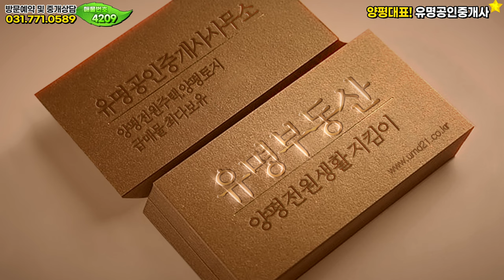부부가 생각하는집🍴 한폭의 수채화 같은집, 양평전원주택🏡 양평부동산급매물매매전문[유명부동산NO.4209]서울잠실40분,두물머리ic5분🚗,양수역차량5분,양서면 목왕리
위치 ▶경기 양평군 양서면  목왕리 ▶대지 466.71㎡ (141평) ▶건물 122.47㎡ (37평)  ▶목구조

[HOUSE PLAN]
대지위치 : 경기 양평군 양서면  목왕리
대지면적 :  전체 466㎡ (141평)  (대지 126평, 도로지분15평)
건물면적 :  건물 123㎡ (37평),  다락방, 썬룸 별도
건물규모 : 지상 2층 (본채1층 22.4평, 2층 14.81평)
준공년도 : 2019년
주차대수 : 자주식 옥외주차 2대
공법 : 일반목구조
조경상태 : 기본잔디, 조경수, 돌마당시공
기타 : LPG가스보일러/상수도/정화조
옵션 : 다락방, 썬룸
교통 : 두물머리ic 차량5분거리, 서울잠실기준 40분거리, 하남스타필드 20분거리
교육편 : 양서어린이집 (버스운행), 양수초등학교 스쿨버스운행, 양수중학교, 양서고등학교
편의시설 : 편의점, 마트, 병원, 카페, 식당
매매가 : 7억3천만원

감사합니다.